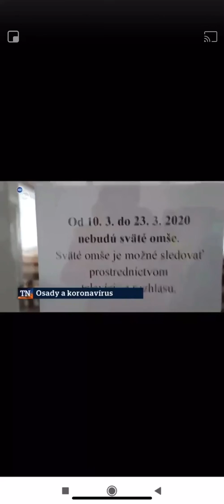Osada a coronavirus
Slovakia is doing well